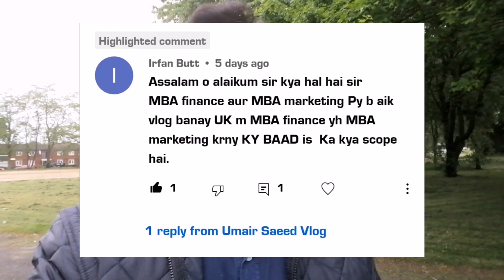MBA In UK For International Students || Scope of MBA In UK For International Students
Hi guys, I hope you all are having fun with your family and friends. In this video i am gonna talk about the scope of MBA in UK for international students especially in Marketing, brand management, digital marketing, social media marketing, search engine optimization, sales, finance management, financial analyst, SAP, banking, accounting, book keeping and etc. I hope this video will help you a lot.